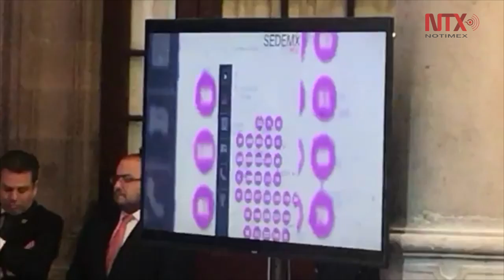Reconstrucción en la capital tardaría hasta seis años, prevé Mancera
A cinco meses del sismo del 19 de septiembre del año pasado, el jefe de Gobierno, Miguel Ángel Mancera, refrendó su compromiso de seguir trabajando para que la capital del país sea una ciudad más resiliente tras la reconstrucción.